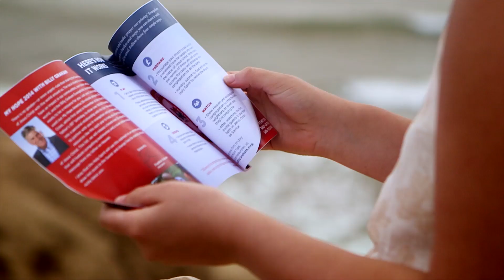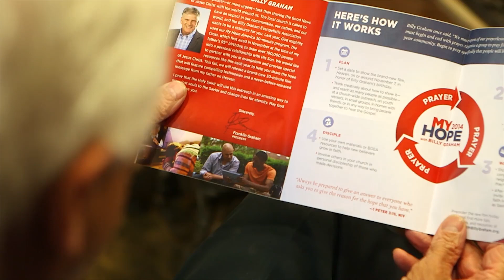Waves of Change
17-year-old Triana struggles with depression and cutting before she is invited to watch the "My Hope with Billy Graham" film. A member of a local church reaches out to help and Triana accepts Jesus into her life.